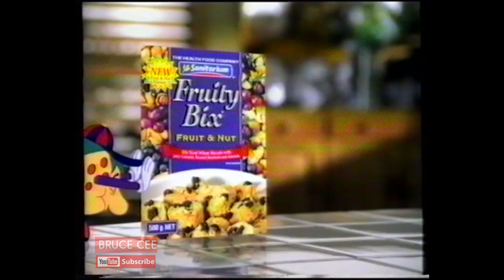Advert, Sanitarium Fruity Bix NZ VHS